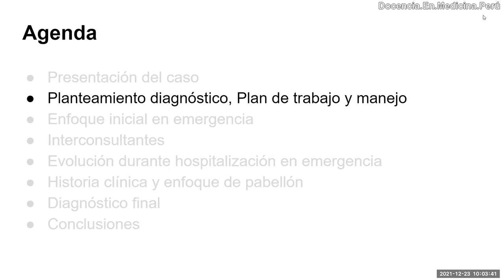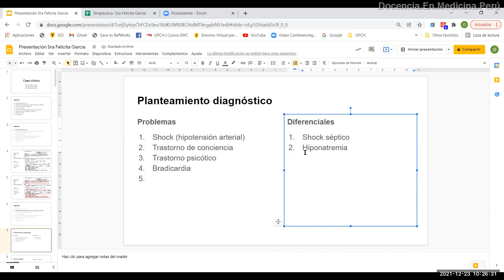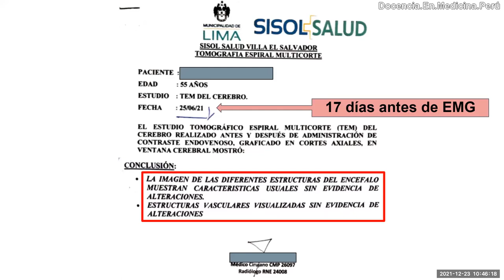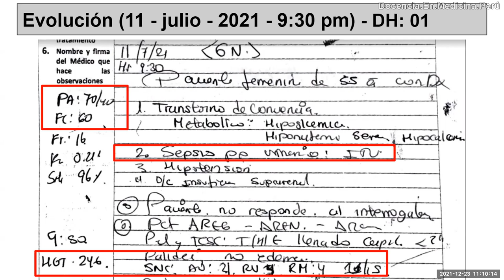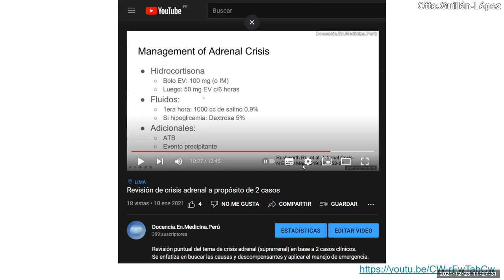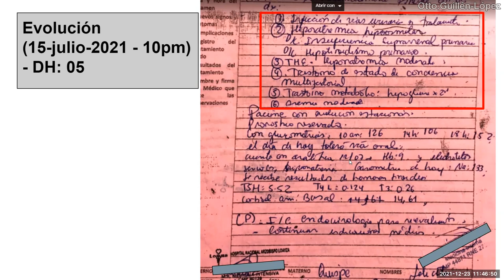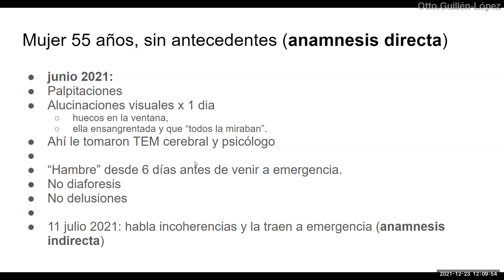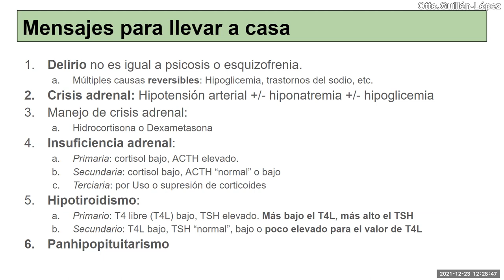Mujer de 55 años con alucinaciones visuales e hipotensión arterial - 23 diciembre 2021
Discusión del caso de una mujer de 55 años sin antecedentes que ingresó por alucinaciones visuales y se encontró hipotensión arterial e hiponatremia severa.

0:00 Prólogo y Agenda
1:21 Presentación del caso
4:25 Planteamiento de diagnósticos diferenciales
22:02 Plan de trabajo y manejo
31:40 Analizando la TEM cerebral de la paciente y el trastorno de sensorio
35:38 Analizando el AGA-electrolitos
43:19 Comparando los diagnósticos planteados, resultados y manejo en emergencia
46:53 Evoluciones en emergencia (día 1) y análisis del examen de orina
52:09 Evoluciones en emergencia (día 2): hiponatremia e hipoglicemia
1:06:09 Manejo de crisis adrenal
1:07:07 Interconsulta de psiquiatría
1:10:18 Primera Interconsulta a Endocrinología
1:10:56 Evoluciones en emergencia (Días 3) y análisis de hormonas
1:14:09 Planteamiento diagnóstico (second chance)
1:18:41 Ritmo circadiano normal del cortisol
1:21:26 Evoluciones en emergencia (Días 4- 5-6)
1:27:42 Segundo análisis hormonal y reevaluación de diagnósticos
1:35:02 Evoluciones en emergencia (Días 7-8)
1:37:07 Diferencias entre insuficiencia suprarrenal primaria y secundaria
1:38:08 Evoluciones en emergencia (Días 9)
1:39:44 Historia clínica (completa) de pabellón
1:41:58 Algoritmo de estudio en sospecha de Insuficiencia adrenal
1:44:07 Diagnóstico final
1:45:21 Conclusiones-Mensajes para llevar a casa